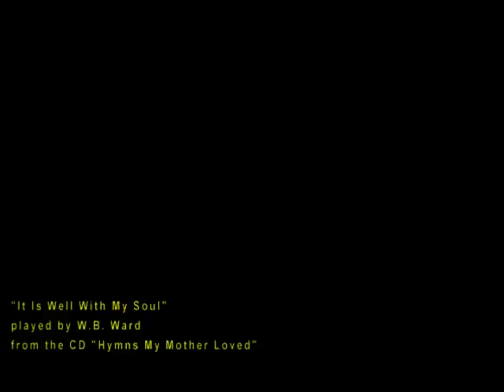It Is Well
A classic hymn penned by hymnist Horatio Spafford and composed by Philip Bliss.

This hymn was written after several traumatic events in Spafford's life. The first was the death of his only son in 1871 at the age of four, shortly followed by the great Chicago Fire which ruined him financially (he had been a successful lawyer).

Then in 1873, he had planned to travel to Europe with his family on the SS Ville du Havre, but sent the family ahead while he was delayed on business concerning zoning problems following the Great Chicago Fire. While crossing the Atlantic, the ship sank rapidly after a collision with a sailing ship, the Loch Earn, and all four of Spafford's daughters died. His wife Anna survived and sent him the now famous telegram, "Saved alone."

Shortly afterwards, as Spafford traveled to meet his grieving wife, he was inspired to write these words as his ship passed near where his daughters had died.

A moving story and a moving song.  I hope you enjoy of my arrangement.